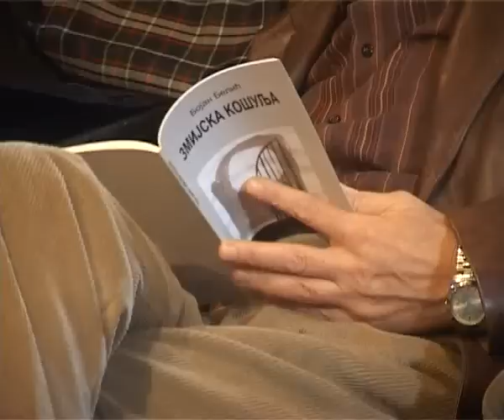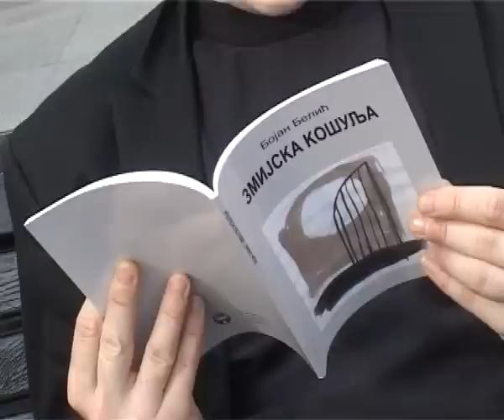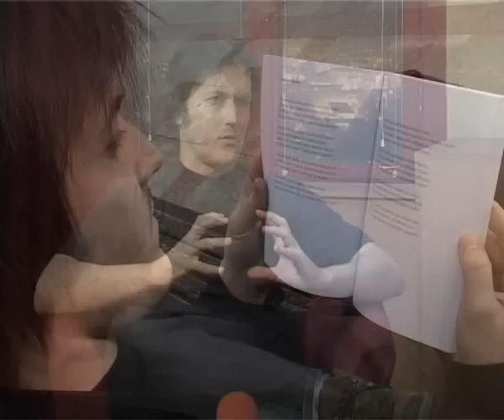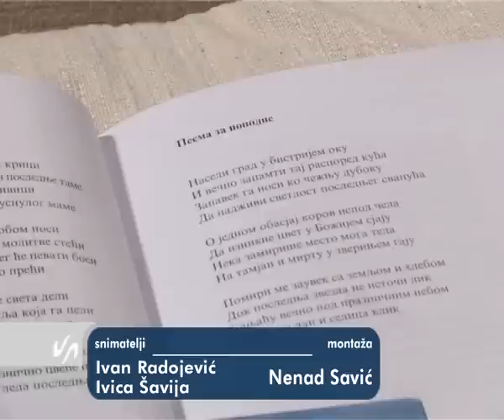Bojan Belic- Zmijska kosulja.flv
Na ovogodisnjem sajmu knjiga u Beogradu odrzana je promocija prve knjige Valjevca Bojana Belica, zbirka pesama "Zmijska kosulja" u izdanju Udruzenja srpskih izdavaca. TV realizacija: Zivorad Jankovic-novinar, Ivica Savija i Ivan Radojevic- snimatelji, Nenad Savic-montaza. Produkcija RTV Plus novembar 2010.